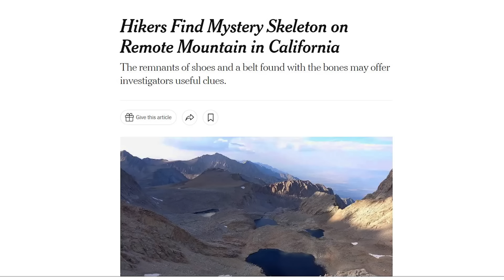MISSING Hikers Remains Found | PART 1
Hi Guys,

Today we have a story about 2 hikers who go into the Sierra Nevada to climb California's 2nd highest peak called Mount Williamson. There in the high elevations ay 12,000 plus feet they discovery the remains of a missing hiker. They now have a mystery on their hands as the missing hiker cannot be identified.

This story quickly expands into a search for the identify of the hiker as it now goes back decades to unravel the mystery of the Hiker in the Sierra Nevada.

Keep Hiking!

►►VIDEOS👍 1-3

►►WATCH OTHER VIDEOS Base Camp Chris🎥

Music / Artlist

-Sources:
10 News San Diego

Excerpt:
Two hikers discovered a skeleton on Oct. 7 while headed to the summit of Mount Williamson, the second-highest peak in California.Credit...Inyo Sheriff's Department, via Associated Press